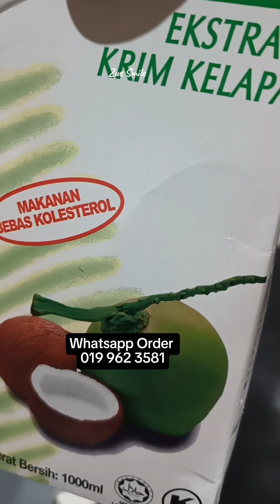Seawal dini hari Zue masak Pulut Kuning Rendang ayam customer nak pick up awal pagi untuk majlis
Hidangan yang dibuat daripada beras pulut itu kini boleh didapati di mana-mana tempat dan boleh dinikmati pada bila-bila masa.

Pun begitu, disebabkan sifatnya adalah melekit, sajian itu perlu dinikmati dalam masa dua hari dan sekiranya dibiarkan terlalu lama, ia akan menjadi basi.

Bagi mereka yang menyukai pulut kuning, pastinya berasa tidak puas untuk menikmatinya selama sehari.

Tips pulut kuning tahan lama dan tak cepat basi

Rendam beras pulut dengan air sejuk

Masukkan garam kasar dua atau tiga butir

Rendamkan asam keping bersama beras pulut

Rendam sekurang-kurangnya 6 jam

Pastikan sebelum di rendam wajib di bilas atau dibilas sehingga hilang air keruh. Bilas hingga air jernih. Baru direndam.

Semasa rendam letak sekali dua sudu kunyit serbuk